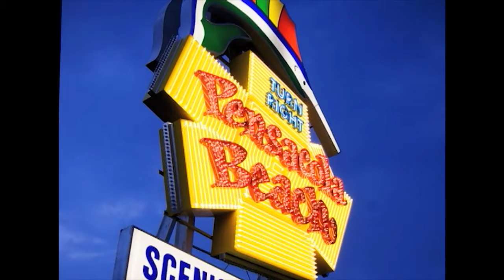Across the Gulf Coast - WSRE TV (Feb. 2020)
For more information on WSRE-TV or upcoming events including the WSRE PBS Kids & Family Day at Gulfarium Marine Adventure Park (March 7), or call . Across the Gulf Coast - Feb. 2020 segment.